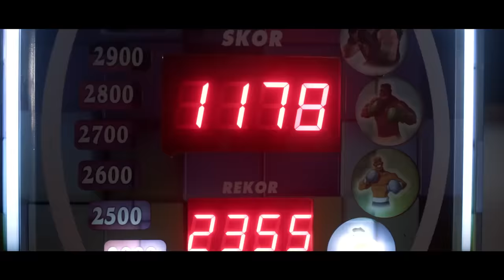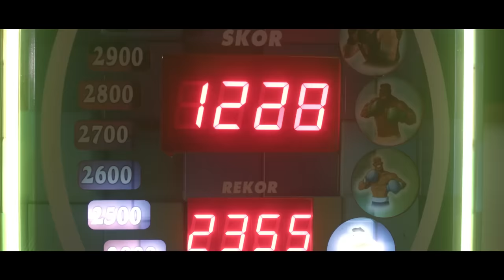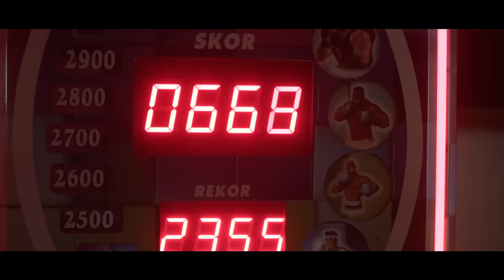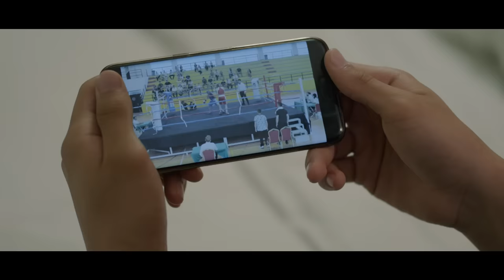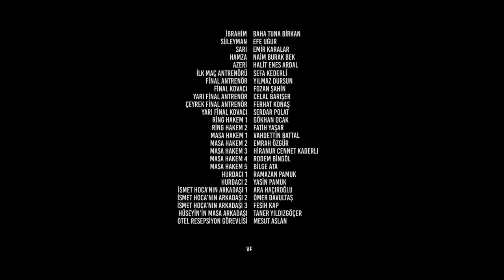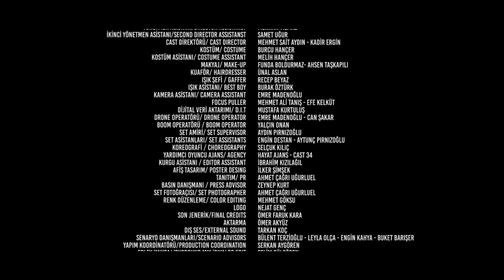Hayvan | Yerli Film Tek Parça (2022)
Film, zorlu giden hayatında boks ile kendine nefes alabileceği bir alan yaratan bir gencin hikâyesini anlatıyor.

Sorunlu babasının baskısı altında anne sevgisinden yoksun büyüyen Barış’ın, yabancı bir kadının sevgisi ve bir spor adamının desteğiyle içinde doğduğu karanlık kuyudan çıkışının hikayesi... Boks sporuna sarılarak kendini var eden ergen bir gencin hikayesinin ele alındığı film, gerçek bir hikayeden yola çıkıyor.

Yapım Yılı : 2022
Tür : Dram
Yapımcı : Panjea Productions
Yönetmen : Bülent Terzioğlu Atilla Barışer
Senarist : Atilla Barışer
Görüntü Yönetmeni: Oğuzhan Öztürk
Oyuncular: Bedirhan Barışer, Selçuk Kılıç, Mehmet Ulay, Anta Toros, Engin Kahya